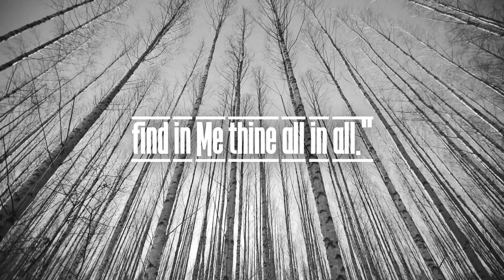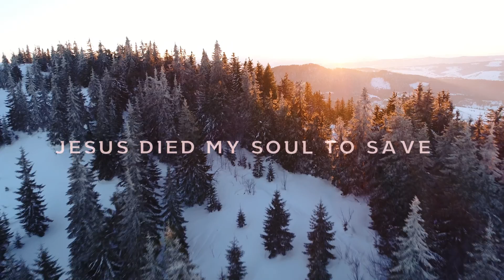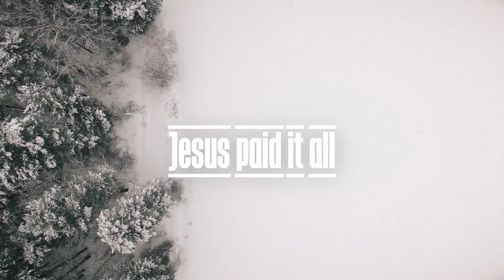"Jesus Paid It All" Lyric Video (official)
Music/Arrangement by HEATHER SCHOPF
Vocalists: Heather Schopf & Christa Mielke
Vocal Recording Engineer: Justin Andersen
Mixing/Mastering: David Price

**  FOREVER BE SURE is here to help you thrive!  **
More and more, committed Christians are meandering around the Christian Music marketplace with meager success as they search for good, compelling music that they can connect with.  We feel this!  This is why Forever Be Sure is filling the void with original songs recognized for Scripture-richness, artistic excellence, and heartfelt performance.  We hope to be your trusted go-to source for solid sacred music!